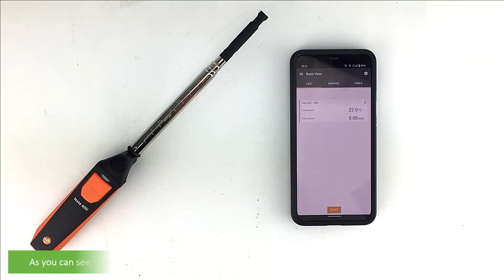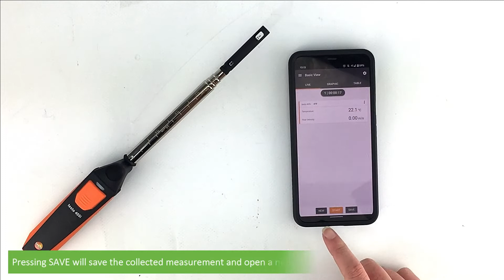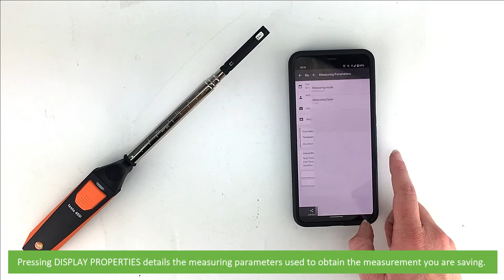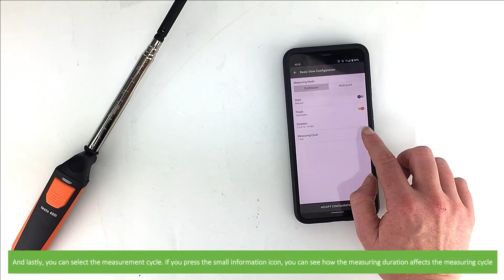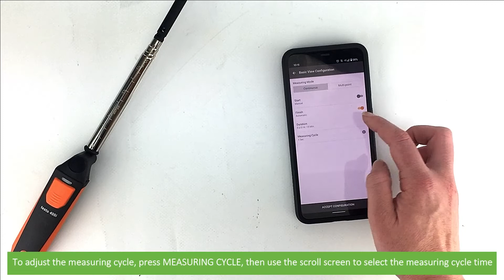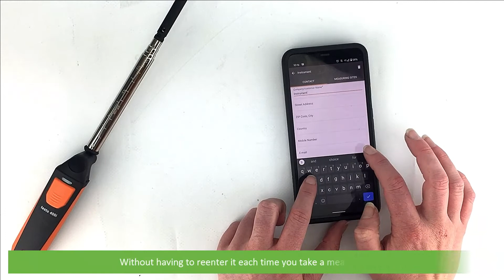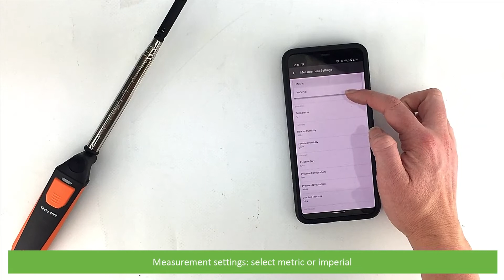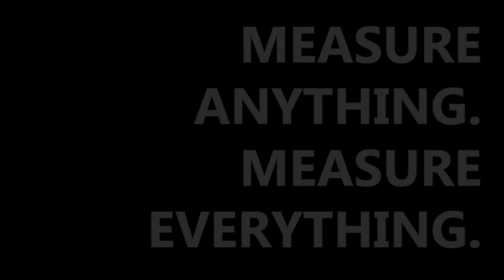How to Set Up the Testo 405i Smart Hot Wire Anemometer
In this video, an Instrument Choice Scientist demonstrates how to connect the Testo 405i Smart Hot Wire Anemometer to the Testo Smart Probes app and gives a brief overview of the mobile application. Skip to:
Connect to the app: 0:21
Connect the probe to the app: 0:33
App Overview: 1:10

Contact an Instrument Choice Scientist;